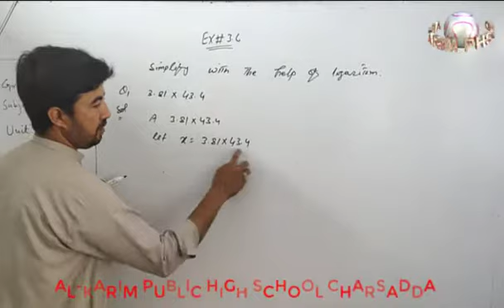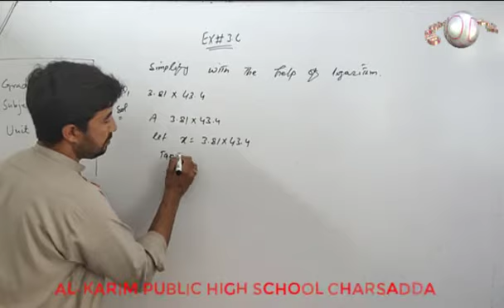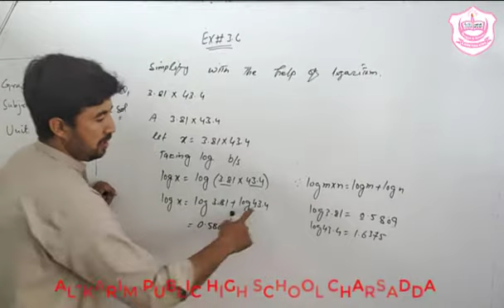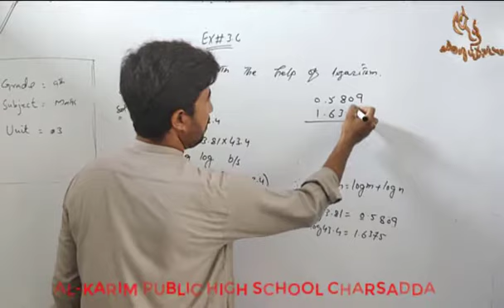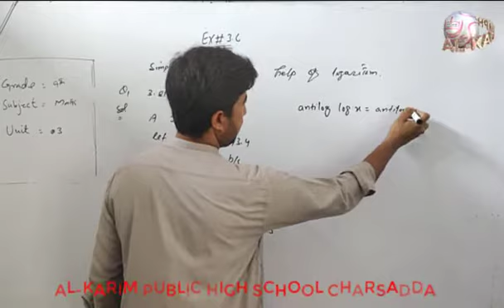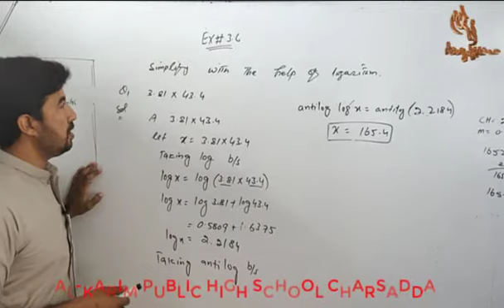Exercise 3.6 (Grade 9)